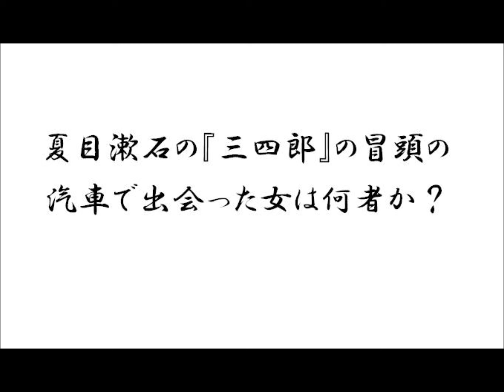夏目漱石の『三四郎』の冒頭の汽車で出会った女は何者か？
amazonリンク

ツイキャス

長野市で読書会をしています。